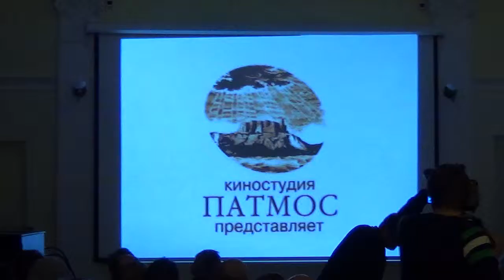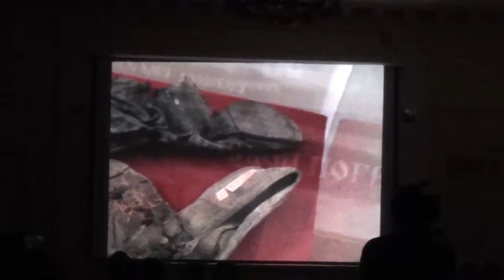4 Вечер памяти Бориса Ведьмина